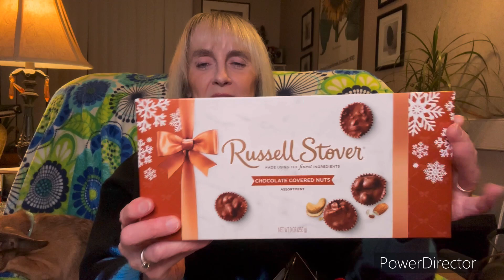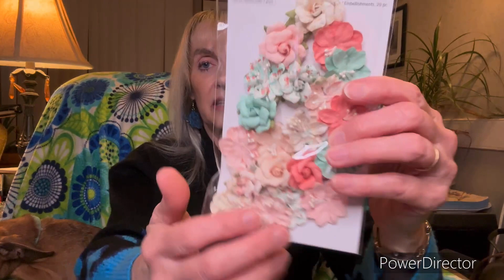AFTER CHRISTMAS CLEARANCE/HOBBY LOBBY/WALMART/2023/I GOT THE GOODS 💃🏼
I went to Walmart and Hobby Lobby after Christmas looking for some nice clearance items and this is what I found!

Happy New Year, lovely subscribers! I hope your holidays were wonderful! ❤️❤️❤️